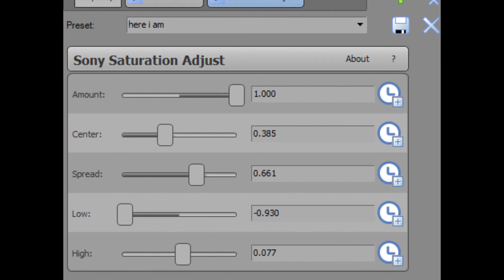Sony Vegas Color Tutorial [Select Color]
So some people have asked me for this color but I can't figure how to  share it, so I just made a tutorial.